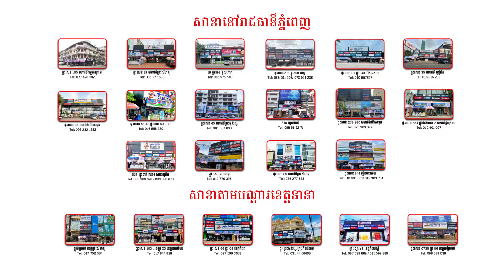SONY SRS XG500 Wireless speaker | ម៉ាស៊ីនបំពងសម្លេង SRS-XG500 ថ្មកាន់បានយូររហូតដល់ ៣០ ម៉ោង ។